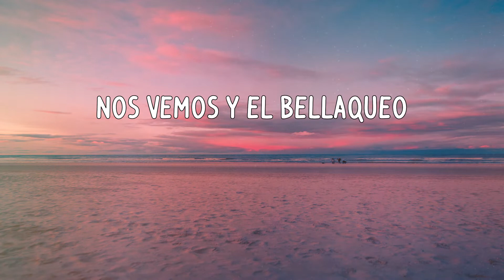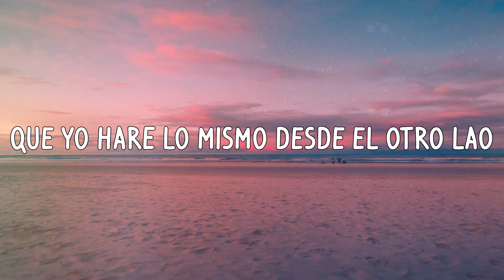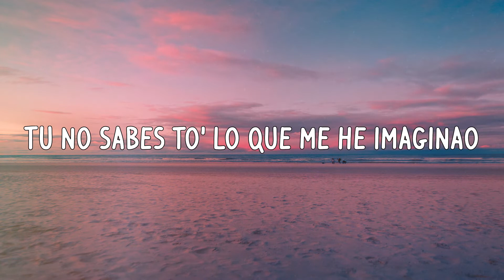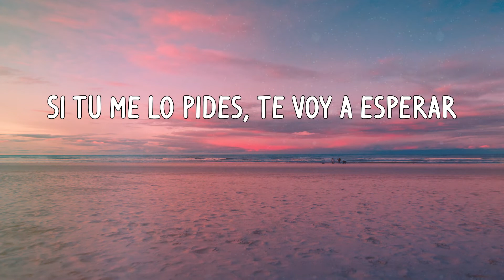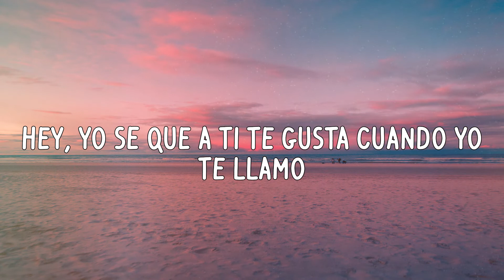Rauw Alejandro - Sexo Virtual (Letras)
Letras:
Ra-Rauw
Yeah, ah
Esta noche por video
Pendiente, que te vo' a llamar
Me escribió "¿Estás pa'l lío?"
Y yo puesto pa'l lío
Bellaqueras me Twitteó
Aunque no me mencionó
Yo sé que no olvidó
Tú las matas a toítas con tu flow
Tú eres una sicaria
Si un día ando dando vueltas por tu área
Cierra los ojos, empiezo a imaginar-me
En tu cama to'a mojada
Cuando llama'
¿Me va' a dejar con las ganas o me las va' a qui-?
Que yo haré lo mismo desde el otro lao
Tú no sabes to' lo que me he imaginao
El piso mojao, cuidao con la sábana
Tócate, tócate, tócate
Como si yo estuviera en persona
Si tú me lo pides, te voy a esperar
Pero más vale que llegues
Puedes tirarme al celular
Cuando llama'
Yeah, ah
Ra-Rauw, ey
Rauw Alejandro
Hey, yo sé que a ti te gusta cuando yo te llamo
Contéstame siempre
Ra-Rauw
Albert
Tainy
Dice, ey